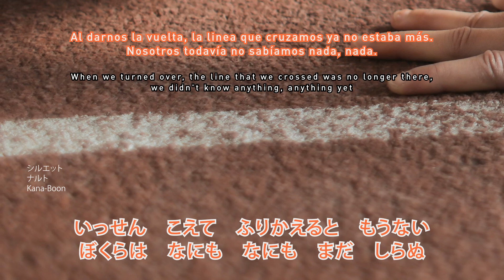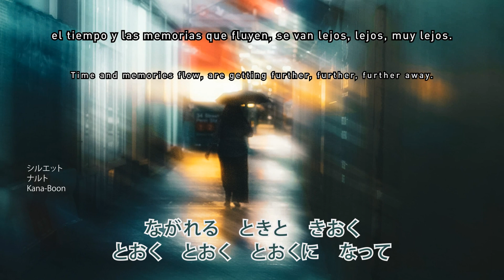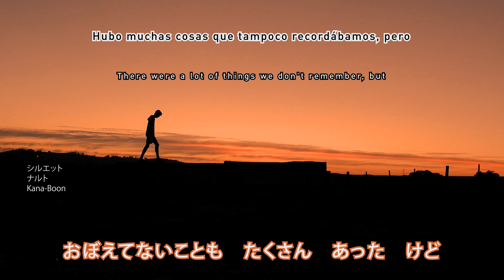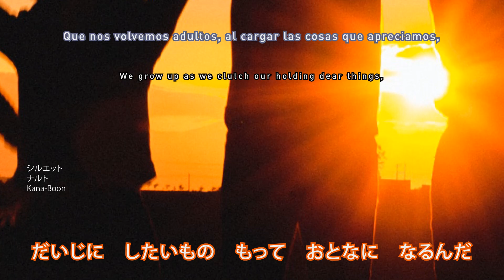シルエット - Silhouette / Naruto: shippuden・hiragana lyrics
ひさしぶり！あけましておめでとうございます！¡Buenas! Tarde pero Feliz año nuevo :)
No voy a decir que vi todos los capítulos de Naruto, porque no, no es así, mi seguimiento terminó cuando empezaron los fillers... Pero tiene tan buenos openings y endings que me enganchan por sí solos y necesitaba ponerle letra.
Van a venir otros, porque todavía resuenan en mi cabeza. Pero para eso todavía falta, mientras tanto, me alegro que algunos sigan por ahí, aportando views, de a poquito. またね！

Intérpretes: KANA-BOON
Episodios: 380-405

//Archivos:
Foto de Andrea Piacquadio en Pexels
Foto de Zeeshaan Shabbir en Pexels
Vídeo de Pat Whelen en Pexels
Foto de Min An en Pexels
Video by dae jeung kim from Pixabay
Vídeo de AdLib Mishiko en Pexels